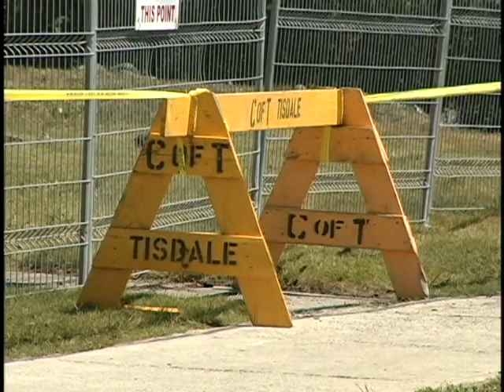Fire Destroys Historic Northern Ontario Building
The District School Board Ontario North East building (formerly Schumacher High School)  was ablaze earlier this summer.  Employees and officials hope to salvage the vintage facade, but the interior of the building is completely destroyed.
Bridget Yard reports for Eastlink TV News